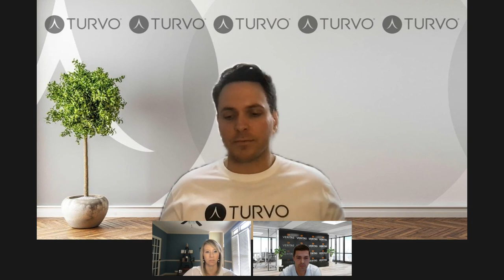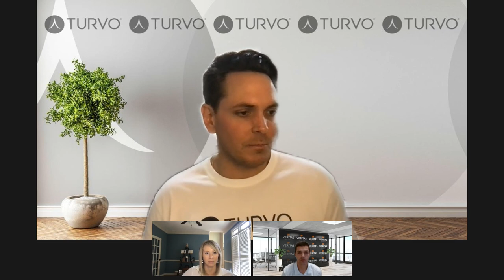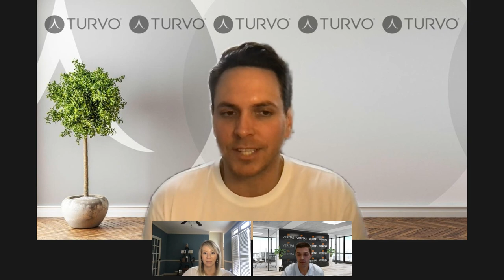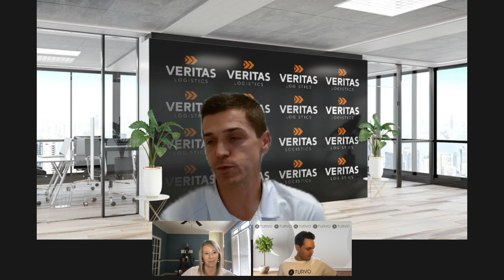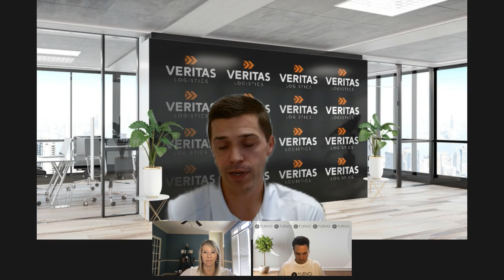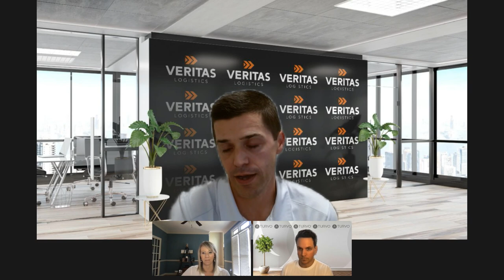Veritas Logistics + Turvo Webinar: Unmatched Customer Experience & Growth in a Crowded 3PL Market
Learn how a common, collaborative TMS platform works in sync for employees, carriers, shippers, and partners to drive high growth for Veritas Logistics. Webinar hosted by FreightWaves.
Featuring Brian Hastings, CEO, Veritas Logistics and Anthony Ceritelli, Director of Customer Success, Turvo.